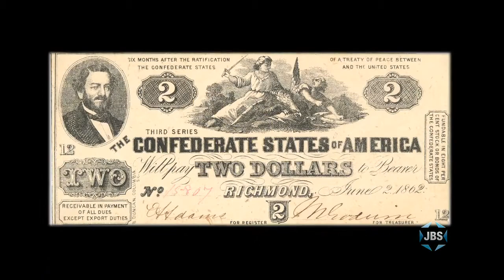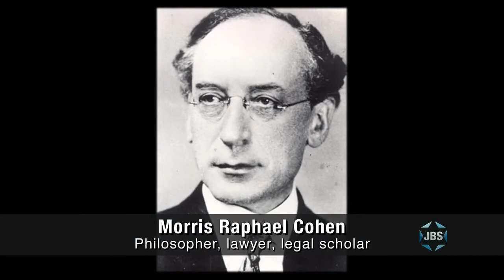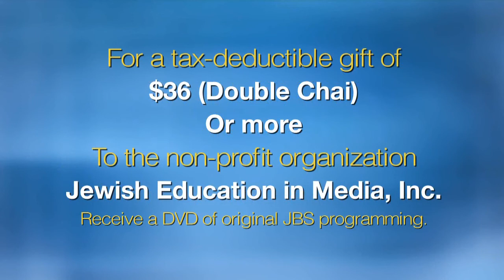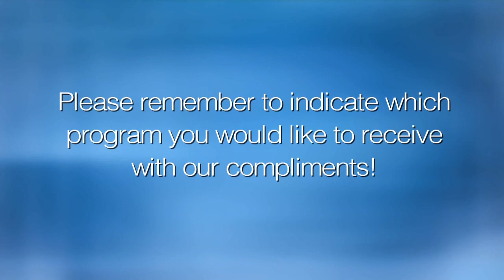L'Chayim: David Dalin - Jews on the Supreme Court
Rabbi and historian David Dalin discusses the contributions of the first three Jewish Supreme Court Justices -- Louis Brandeis, Benjamin Cardozo and Felix Frankfurter -- profiled in his book Jewish Justices of the Supreme Court. With Mark S. Golub.